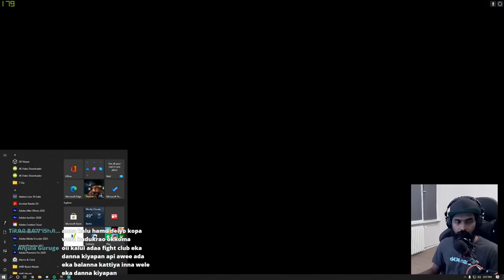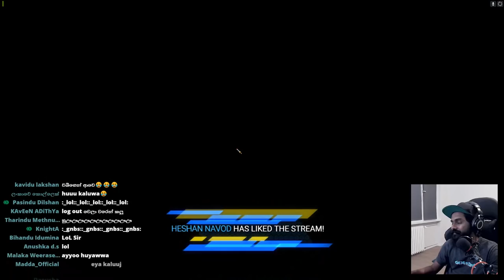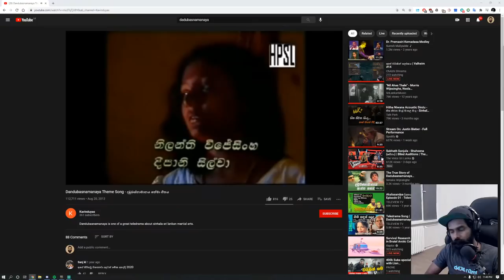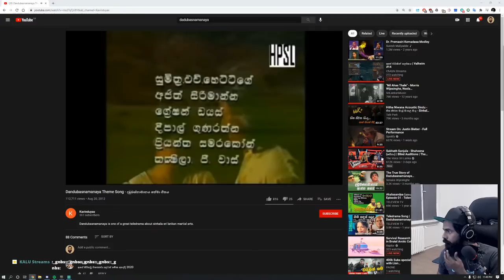Valheim with the bois and දෙයියෝ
Redeem: lion, maniya, chabhi, lolly, niko, paone, lochi
Example: !redeem lion
100 points each